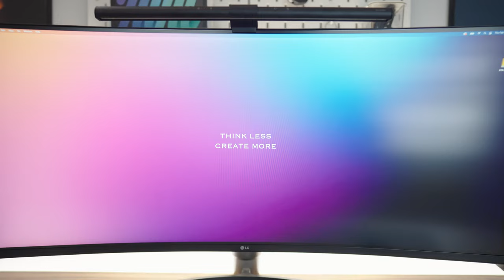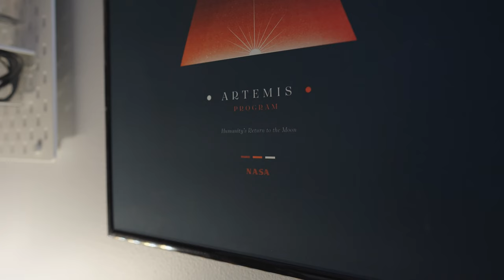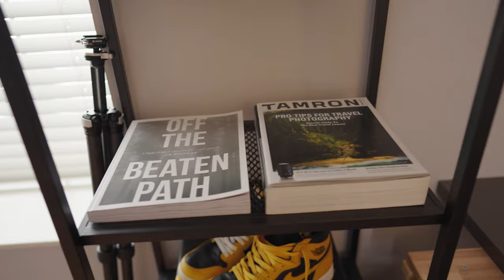My DREAM Office Tour | 2022 Work From Home Setup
Welcome to my dream office tour! Here I go over what makes this office the best place for my to relax, play video games, and create content!

00:00 Intro
01:20 Main Desk
02:30 M1 Pro MacBook Pro
03:10 LG Monitor
04:32 Peripherals
06:58 Grovemade
08:32 Alex Drawers + Tech Pouches
09:11 Lights + Wall Art
09:41 Gaming Setup
10:22 Shelves
11:30 Conclusion

My Main Camera
Video Lens
My Wide Lens
My Telephoto Lens
Rode Video Mic Pro Plus

Office Tech & PC Build:
Ultrawide Monitor
Govee Lights
Kingston Station